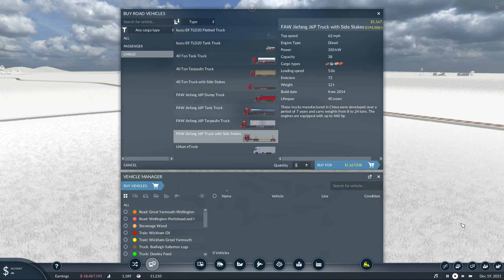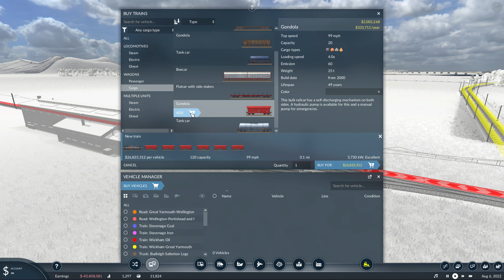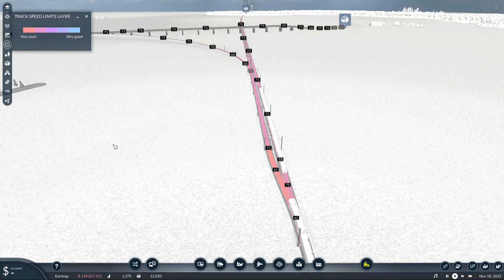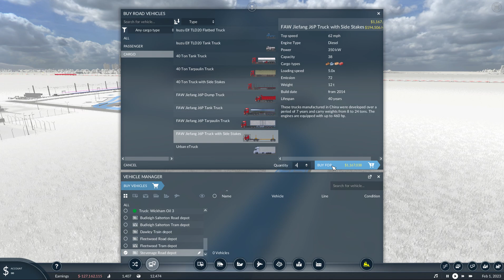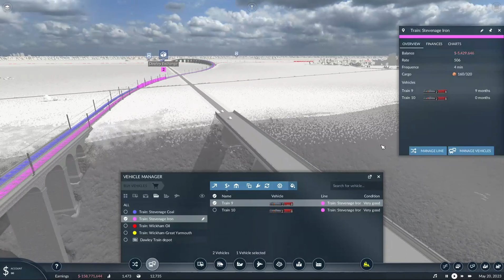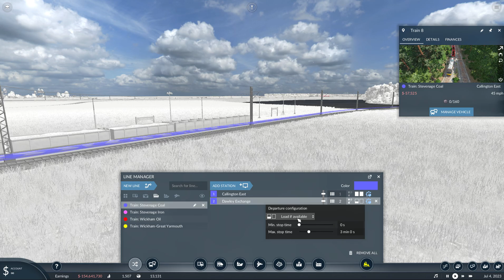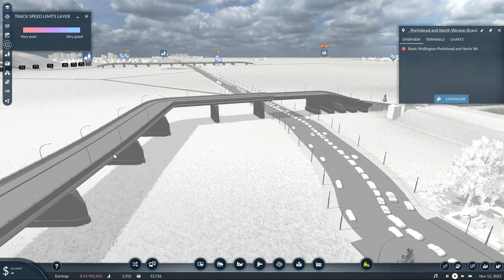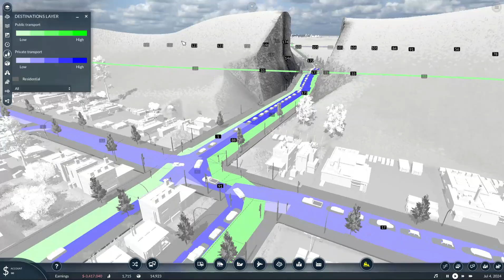Finally another episode! | Transport Fever 2 | Fictional Mainline series